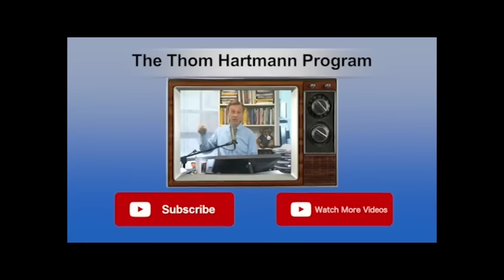Talk Is Cheap... I'm Going To Get Involved.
Thom talks about Hillary Clinton's attempts to reach out to Bernie or Bust people and why they need to to recognize the choice in front of us.